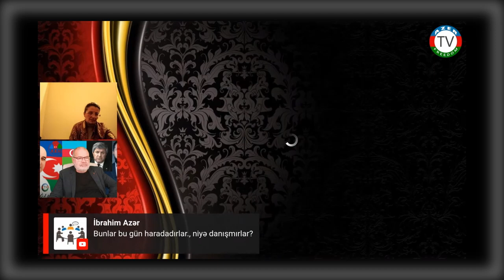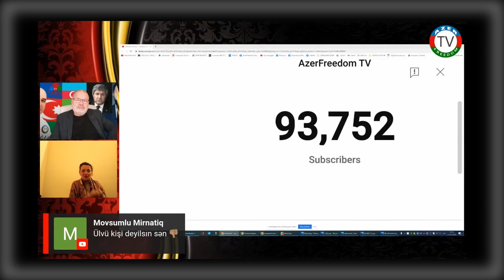Xanlar Vəliyevin saxta ittihamları: Oğlunuz 2 yaşında Pakistanda döyüşüb, 5 yaşında isə vətənə..